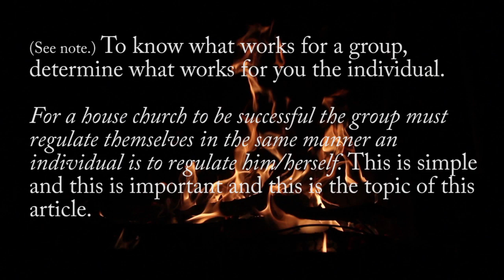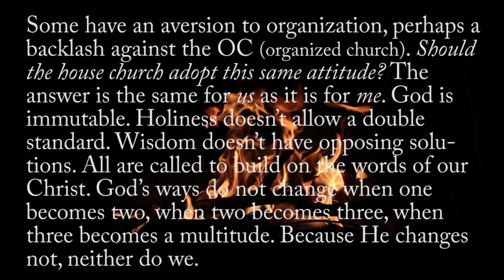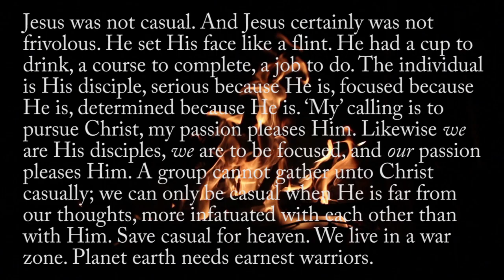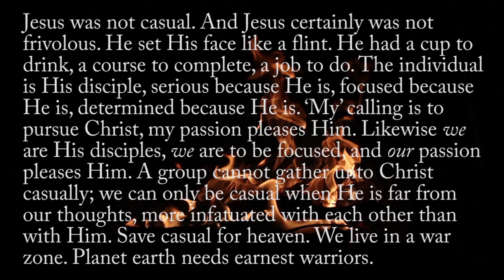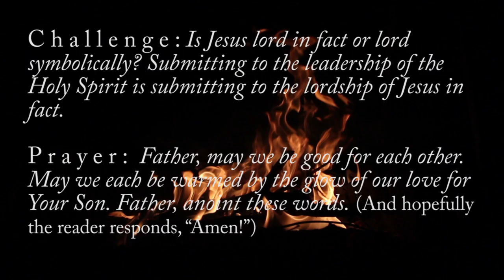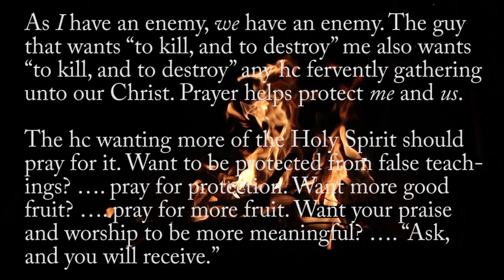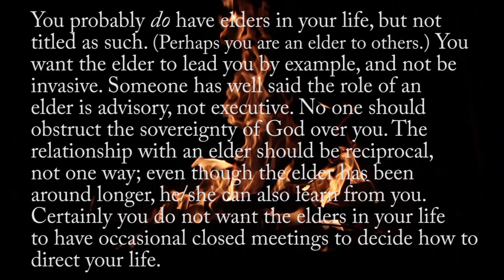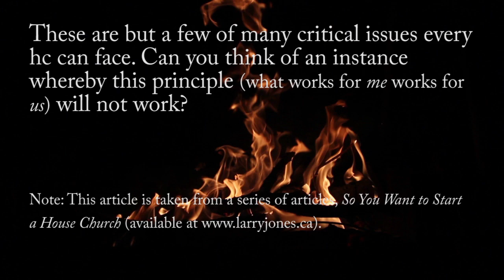ANOTHER 95: Another 95 Theses For Another Reformation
T H E S I S  #  80 :  The principles that make an individual christian spiritually healthy and prosperous are the same principles that make a house church healthy and prosperous. God’s ways do not change when one becomes two, when two becomes three, when three becomes a dozen.